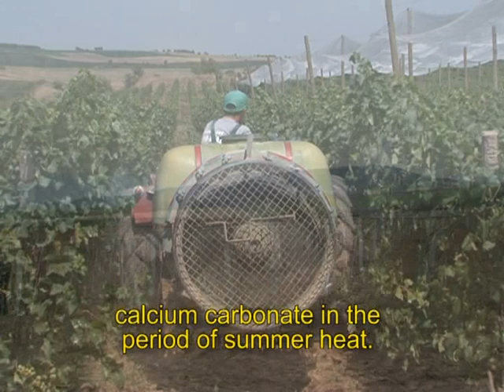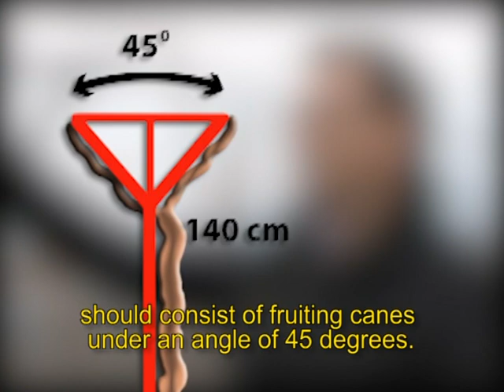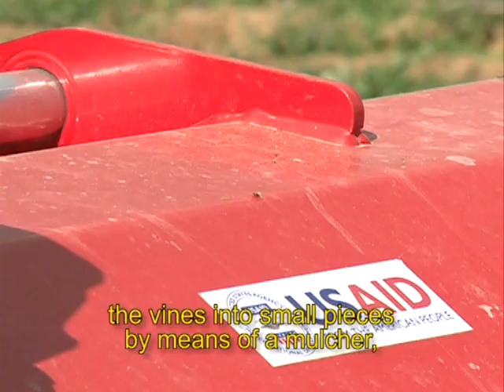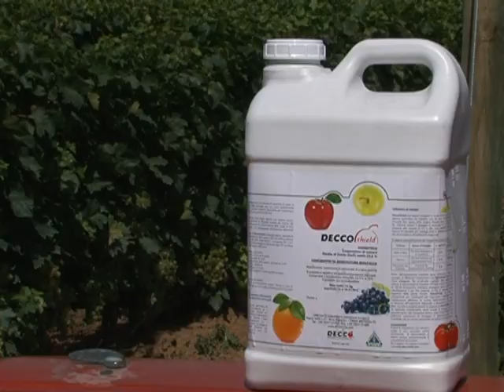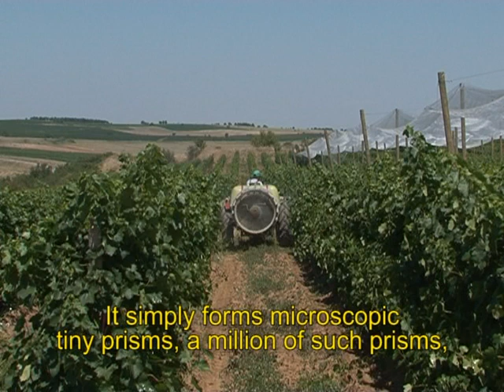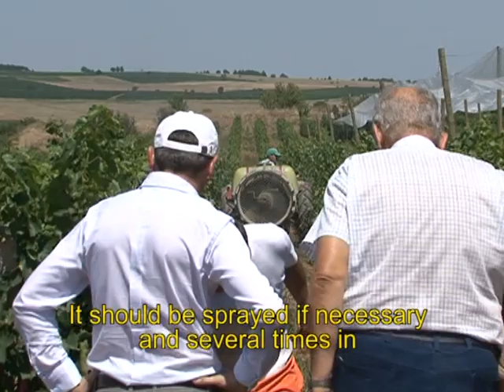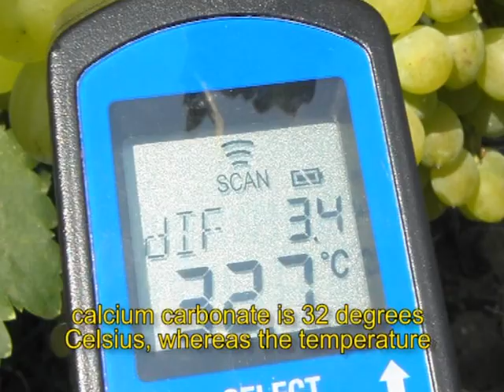Adaptive measures to climate change in viticulture mpg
This video demonstrates agricultural measures for adaptation to climate change in viticulture.
After obtaining the initial results from the adaptive agricultural measures implemented and tested within the USAID Adaptation to Climate Change in Agriculture project, the project team started to work on preparation of Advisory packages for adaptation to climate change.These Advisory packages contain 9 different brochures which describe and explain specific agricultural measures for adaptation to climate change in orchards, vineyards and vegetable production, and also video material that was recorded during the whole vegetative season.